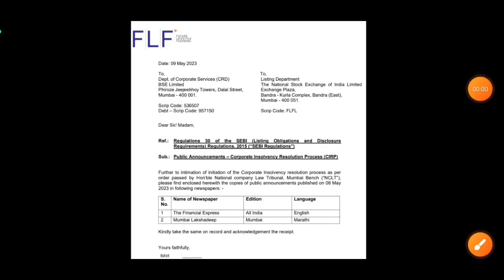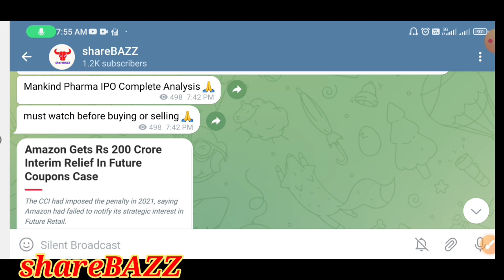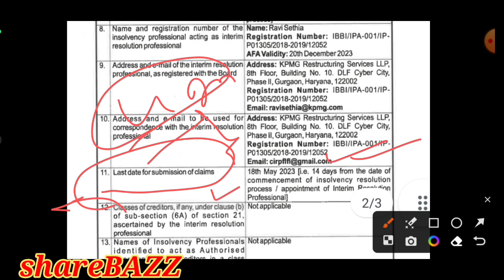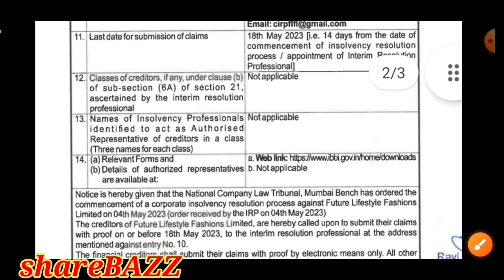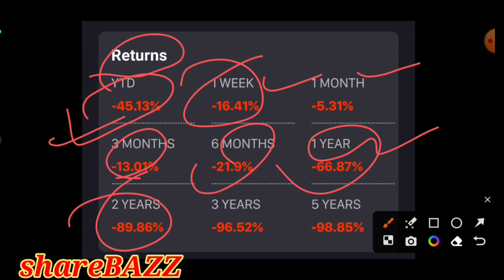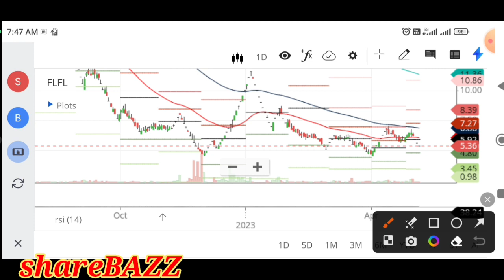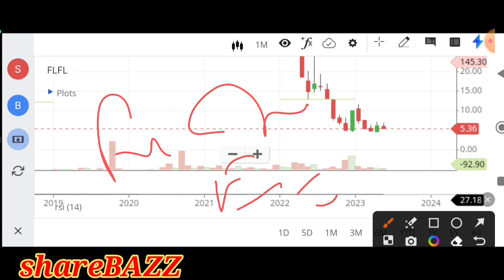future retail share latest news, future group latest news, future retail latest news, future retail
Video description :
In this video we will discuss the latest news and update of flfl

fretail news
flfl stock,
flfl news,